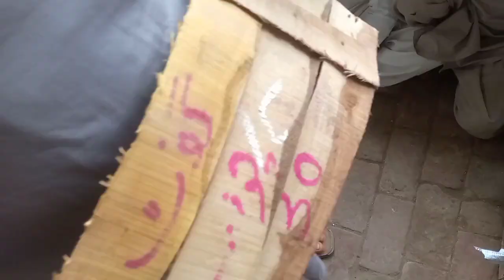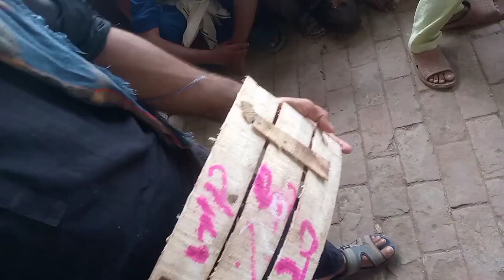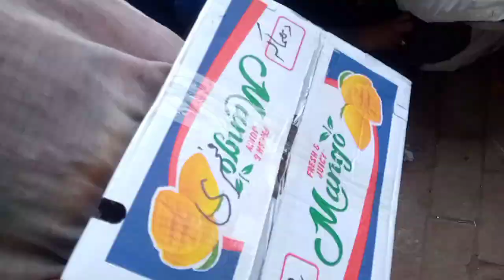9,8,2024 mian khawar Shahid is engaged in mango 🥭 auction [ known as mullah Abdul Aziz & sons ]